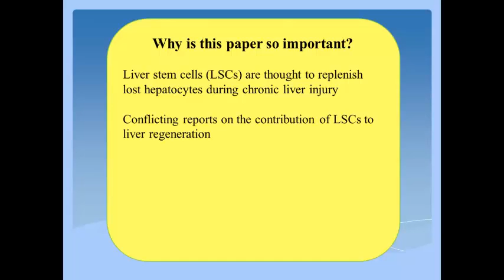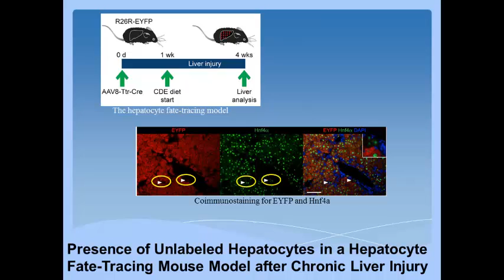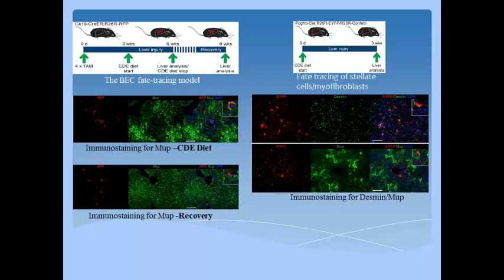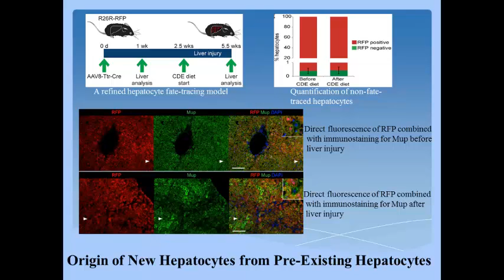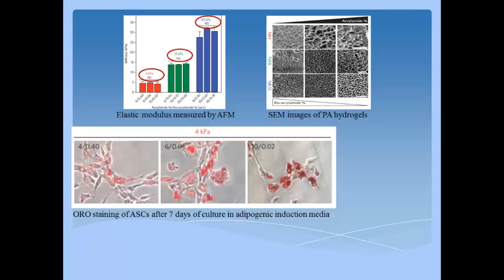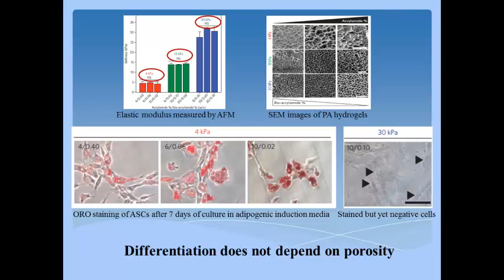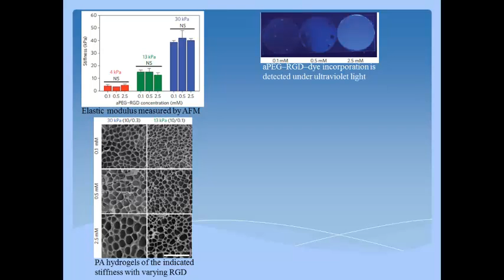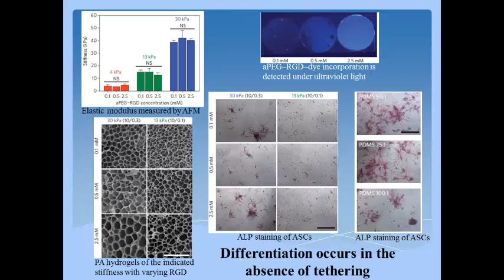Science Breakthroughs-Week of Aug 11th-2014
Two Papers Discussed:
- Cell Reports - Stem cells do not generate new hepatocytes during liver injury
- Nature Materials - Extra cellular matrix (ECM) stiffness is important for stem cell differentiation